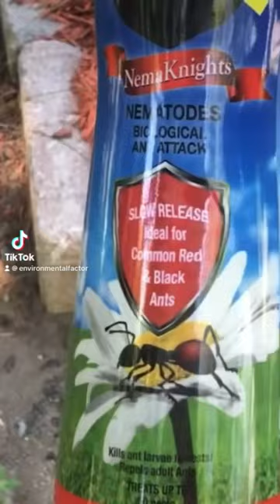Get RID of ant hills!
Try our NemaKnights Ant Attack today!